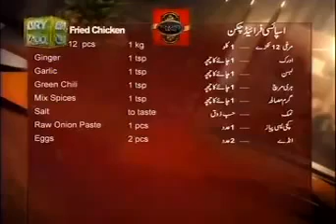Qorma Pasanda & Spicy Fried Chicken Recipe | Part 2 | ARY ZAUQ